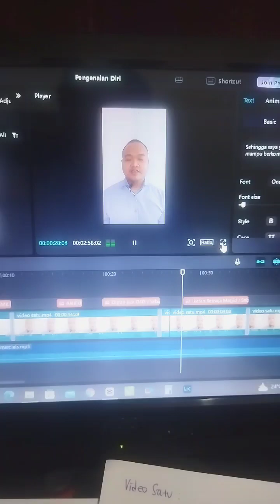Video Pengenalan Diri Lamar Kerja | Profil Pengenalan | Proses Editing